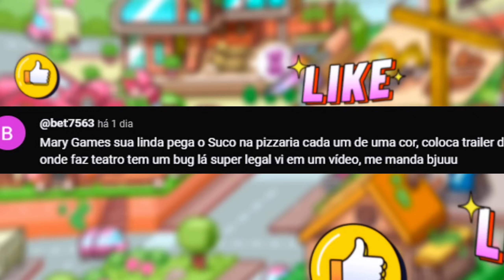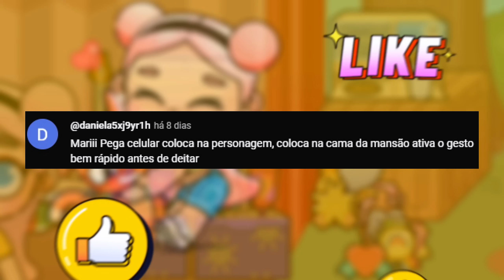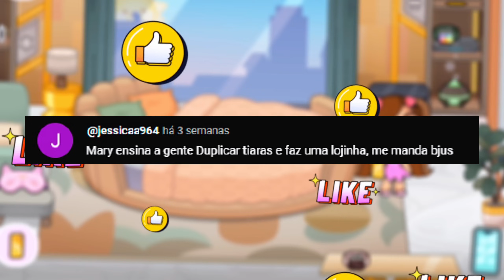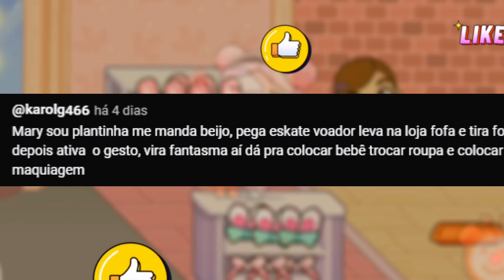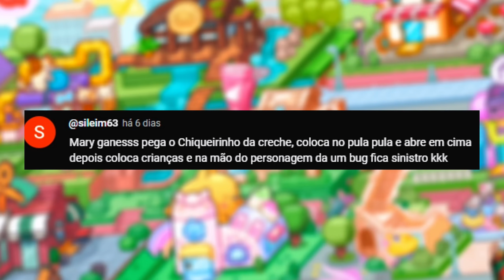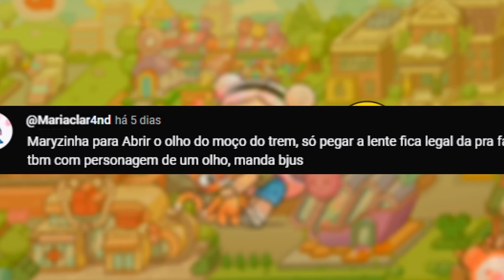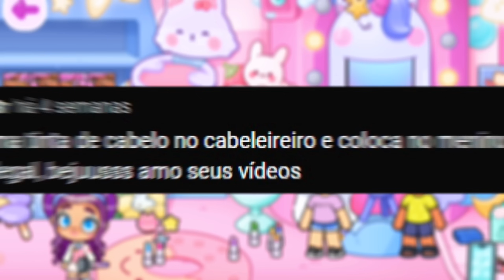😱 TESTANDO SEGREDOS E HACKS SECRETOS DOS INSCRITOS NO PAZU AVATAR WORLD #7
Oi, plantinhas lindas! Mary Games aqui para mais um vídeo muito legal de Pazu Avatar World. No vídeo de hoje, vamos testar os hacks e segredos que vocês, inscritos, escrevem nos comentários. São truques e segredos incríveis, e vamos verificar se a nova atualização da loja de movies já chegou no Avatar World. Então, não se esqueçam de deixar o seu like. Bom vídeo a todos! ✨😍

Mais Vídeos Legais Meus Por Aqui 🤗👇

Canal Roblox👉  @MaryPlay_
Canal Histórias👉 @MaryLife-

Tik Tok, Instagram ou Email